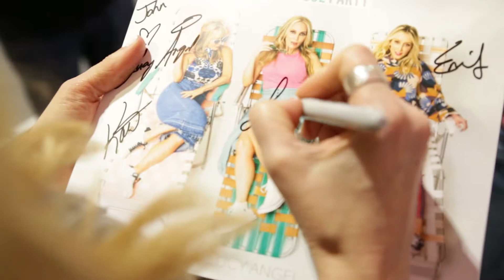CMA WEEK BETTER LATE THAN NEVER :P